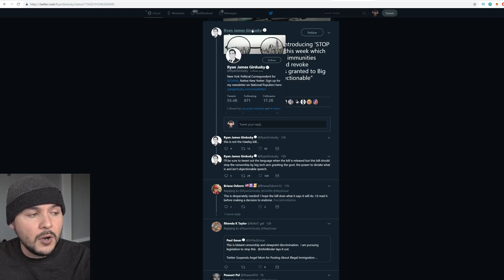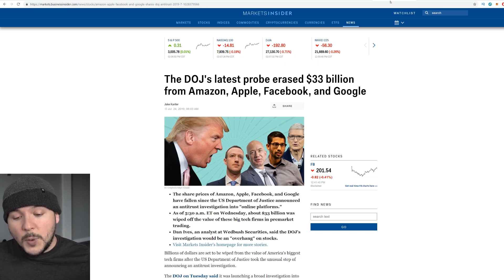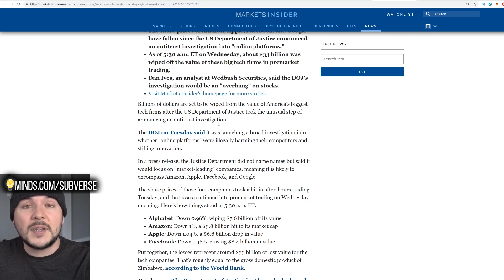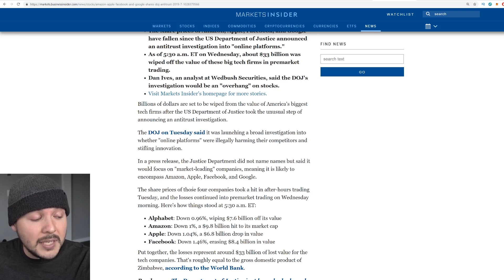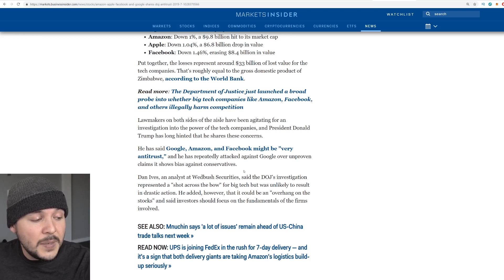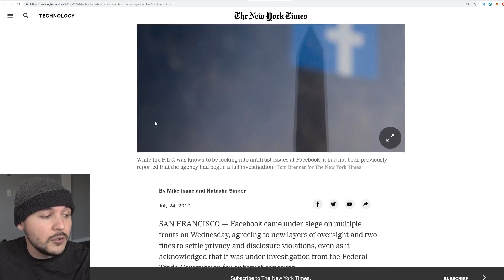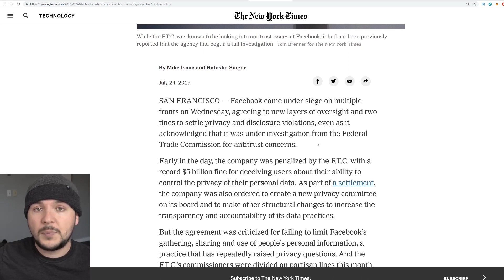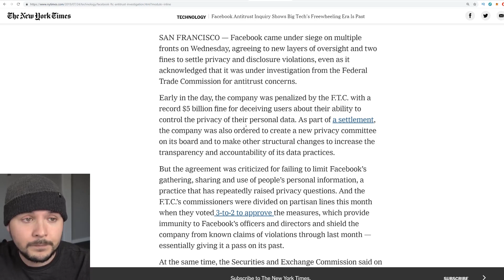Republican Announces ANOTHER Anti Political Censorship Bill For Big Tech